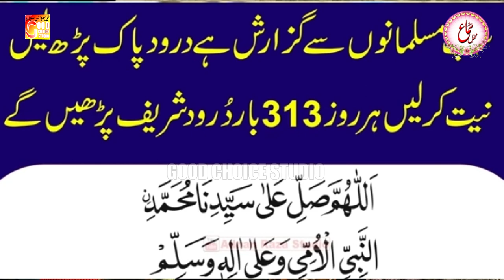Allah Hu Allah Hu | Fawad Ali Khan | New Qawali